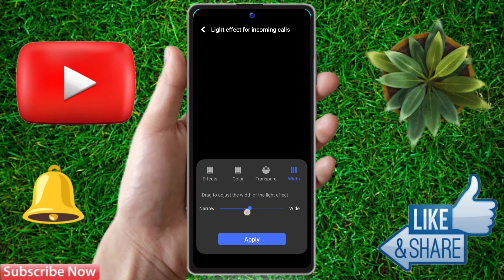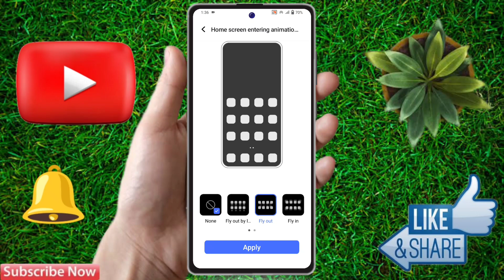vivo v29 pro dynamic effects, vivo v29 pro animation settings